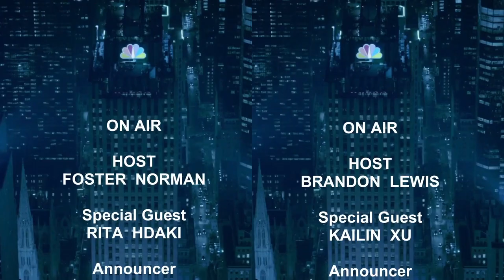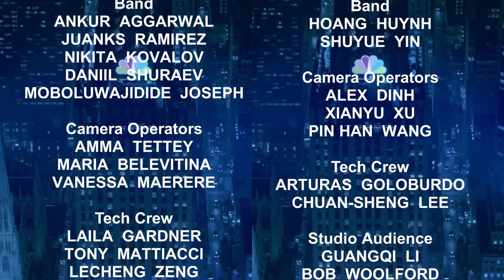We're On Air at NBC Studio | Model UN Trip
Columbia International College students took the stage and experienced how popular talk shows are taped at NBC Studios during the Model United Nations Trip in New York City.

The students visited the studios and made their own talk show segments and gained hands-on TV production experience at one of the most popular TV networks in the world.

Est. 1979, CIC is the largest boarding high school in Canada (Grades 7-12) with an enrollment of more than 1,700 students from over 70 countries in the world.